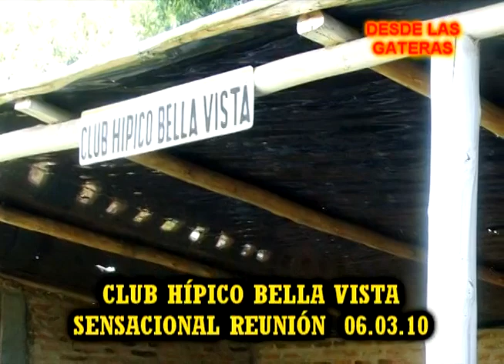HIPICO BELLA VISTA